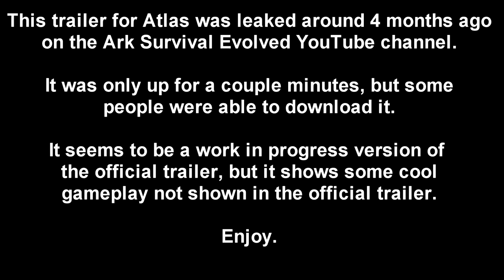Atlas: LEAKED Gameplay Trailer!! New MASSIVE Pirate MMO From The Makers of Ark Survival Evolved!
This is a trailer that was leaked months ago for the new massive pirate MMO from Grapeshot Games a sister company of Wildcard. The game has some of the original devs from Ark Survival Evolved making Atlas.